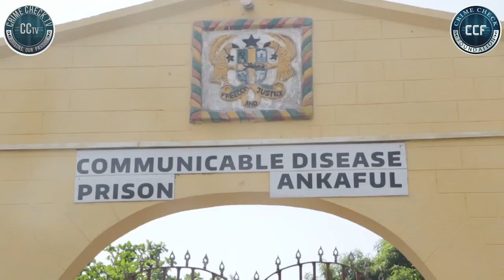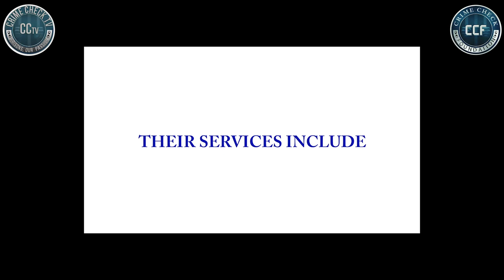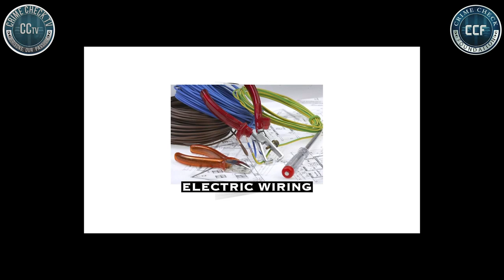ARE THE 808 PRISONERS RELEASED IN GHANA ENOUGH AT THIS TIME?